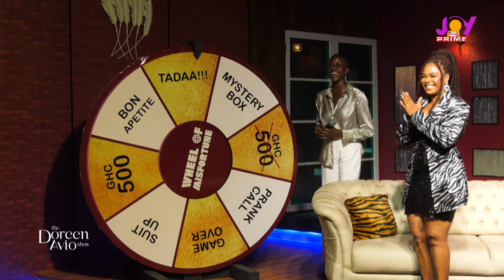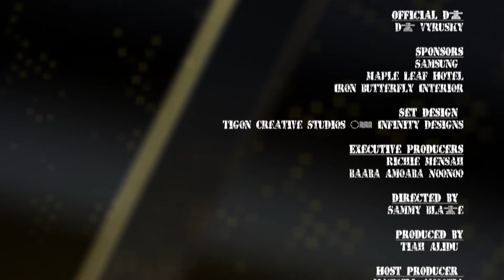The Doreen Avio Show EP4: Kuami Eugene, educationist and Zenis Yogurt CEO on the show